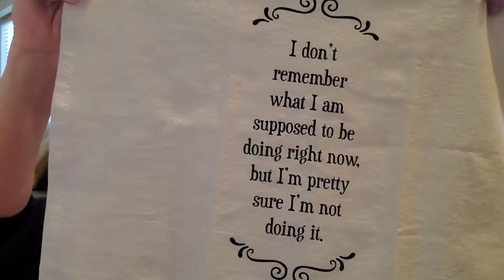Day 5~ 12 Day Of Christmas With Crochet Eh & Crafty Floridian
Sandy Clark
                                           Nanaimo, BC
                                              V9R 6X6